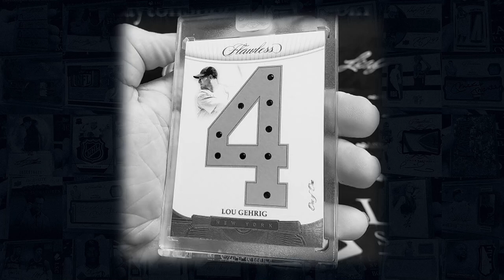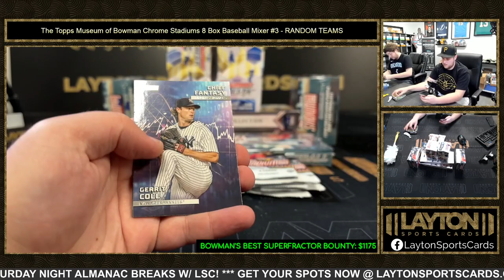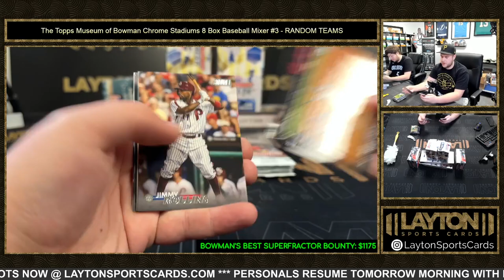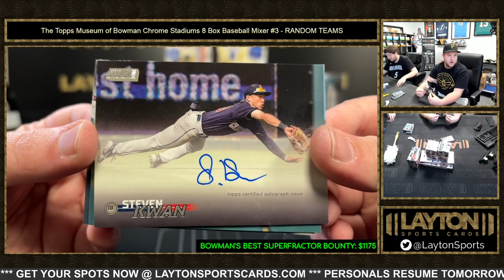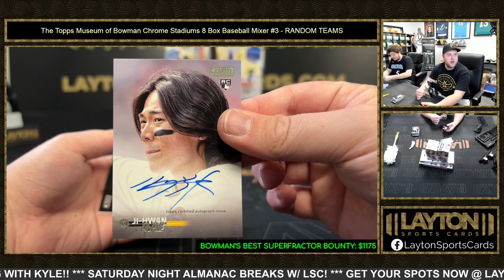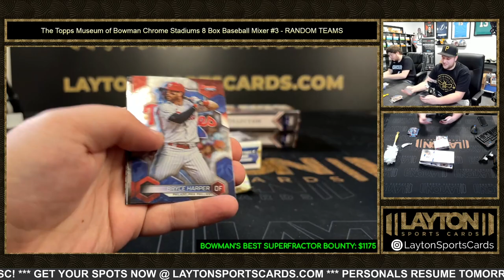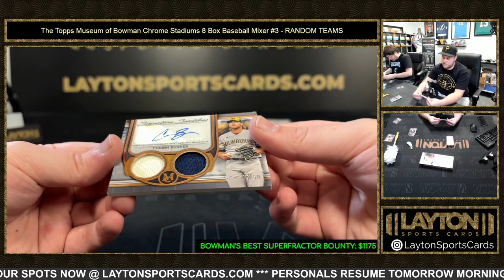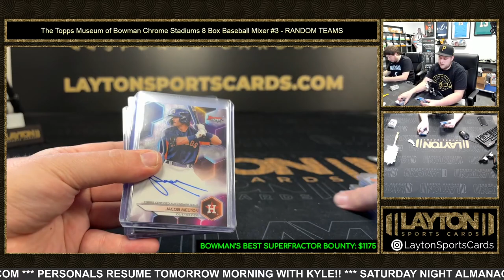The Topps Museum of Bowman Chrome Stadiums 8 Box Baseball Mixer #3 RANDOM TEAMS